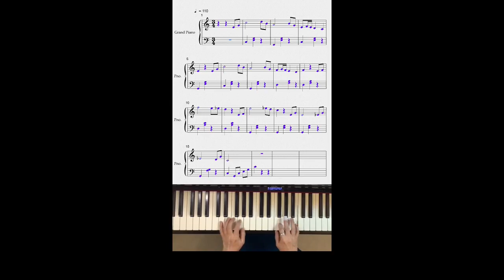Coppelia Watlz - piano + sheet music